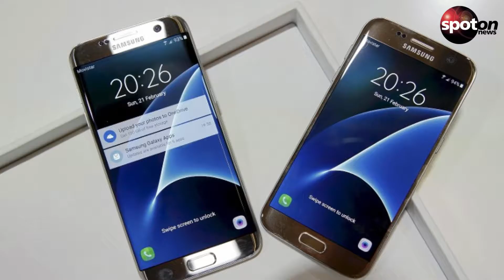"QuadRooter": Große Sicherheitslücken bei Android-Geräten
Durch einen Software-Fehler könnten Hacker uneingeschränkten Zugriff auf Daten von Android-Handys und Tablets bekommen. Eine IT-Sicherheitsfirma hat vier neue Schwachstellen gefunden. Welche Geräte betroffen sind und worauf Sie jetzt achten sollten, erfahren Sie hier